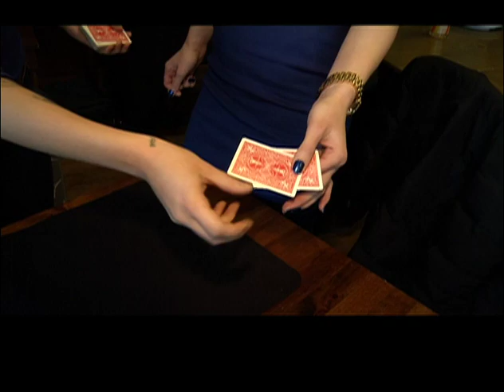Press to Play - Eric Bibb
In this segment from Press to Play, Tim Dancy profiles blues artist Eric Bibb.